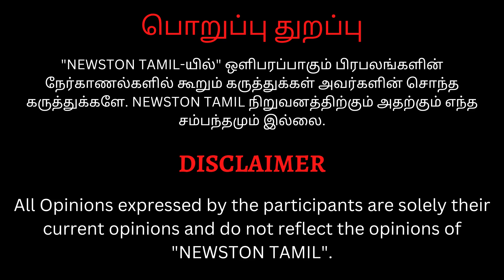கதறி அழுத Thala Ajith பட இயக்குனர்.! Dhorai VZ😭 Emotional Speech at Thalainagaram 2 Trailer Launch